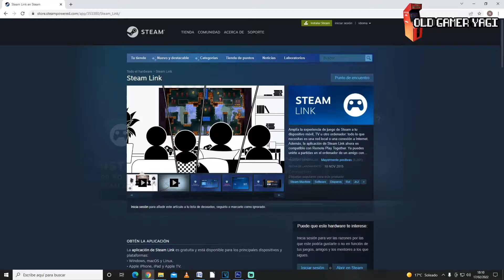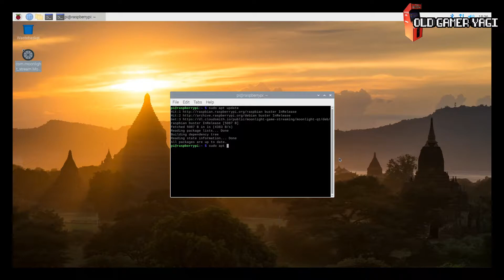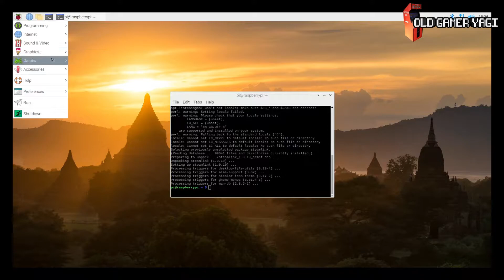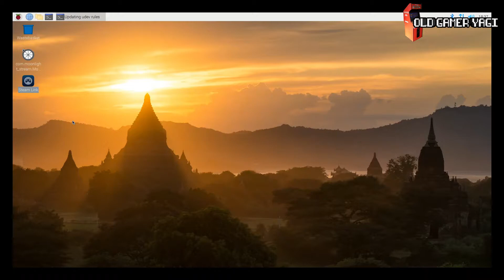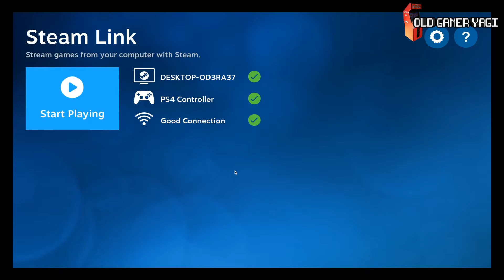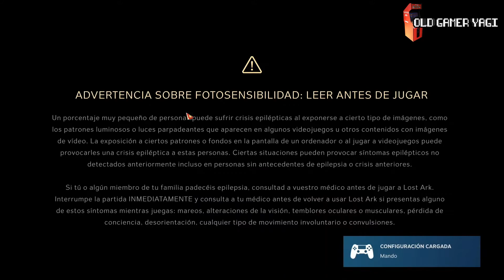🕹️Juega tu librería de STEAM desde RASPBERRY PI con STEAMLINK.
Hi retrolovers! Será posible jugar a los títulos de Steam como Lost Ark o Tomb Raider desde nuestra Raspberry pi. Pues si. En el vídeo de hoy veremos como con la aplicación Steam link podremos jugar desde nuestra Raspberry a cualquier título de Steam, incluyendo el tan sonado Lost Ark. Veremos el tutorial de lo necesario para poder tener esta funcionalidad y poder de ese modo jugar en streaming desde vuestra Raspberry Pi.

Marcas de tiempo:
00:00 Introducción
00:35 ¿Qué necesitamos?
01:00 Instalando Raspberry Pi OS
01:45 Instalando Steam Link
02:25 Configurando Remote Play en servidor
03:36 Arrancando Steam Link
04:42 Usando Steam Link
06:29 Conclusiones

Tutorial de como poner en marcha la aplicación Steam Link para poder jugar desde nuestra Raspberry a cualquier título de Steam, incluyendo la novedad Lost Ark. Poco más, nos vemos en el siguiente vídeo del canal. ¡Hasta luego retrolovers!